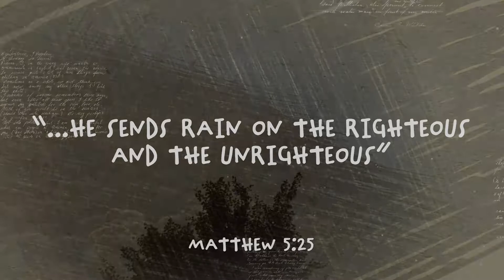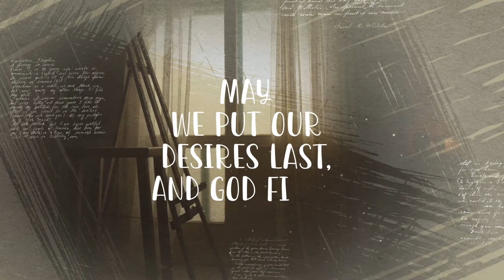38 The Blind Giver Attitude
God loves you regardless of what you do or who you are. In this video we will learn how God demonstrates His love for us.

Video for the 38th Sabbath of the year. (2022)